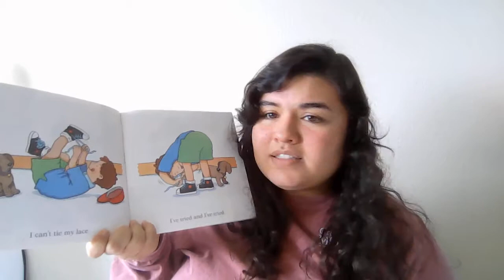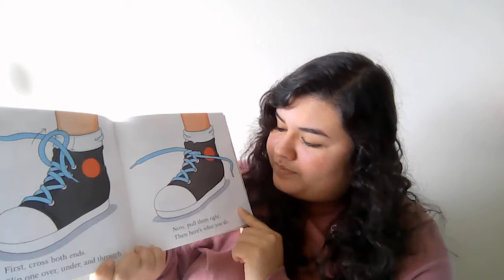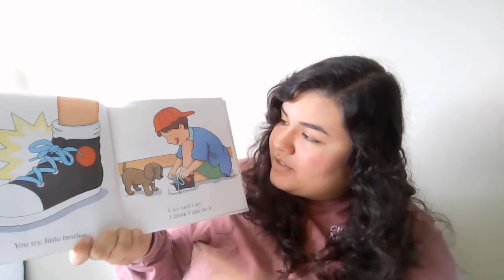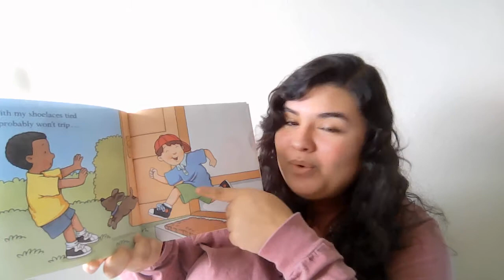Story Time with Ruby - What Will I Do if I can't Tie my Shoes?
Parents: encourage your child to look and track the pictures in the book as the reader reads. Encourage your child to imitate key words that reflect the theme of the week.